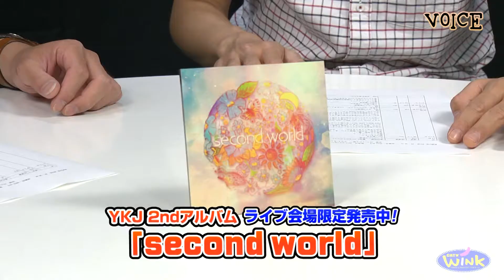VOICE#23 蕨ケーブル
埼玉県蕨市のケーブルテレビ局「ケーブルテレビウインク」で放送中の
「VOICE」を公開しています。